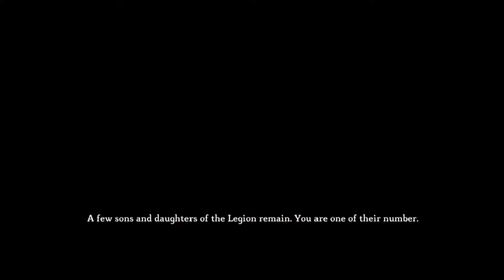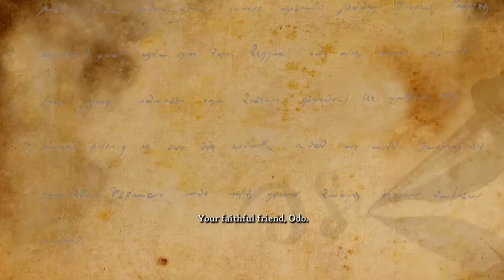Dungeon Siege 3 episode 1